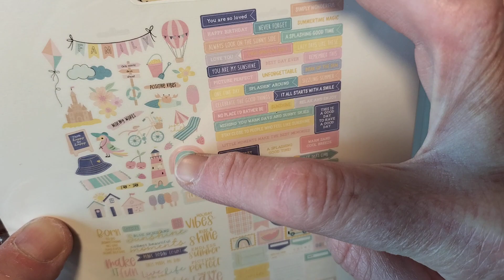Haul @craftelieronlinestore ... tout petit craquage!!🤭🤭🤭